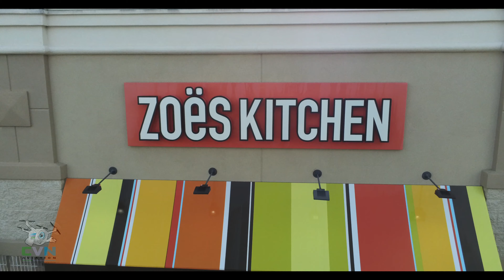A Visit to Zoe's Kitchen (4k, Parrot Anafi)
The guys are at it again! This time they invite us along as they clean a favorite eating establishment. Lets follow along, watch them at work and see a little of Huntsville, Alabama. Our hope is that you enjoy this video, see a little of our world and maybe learn something new along the way.

Each are produced as a labor of love, to allow others to see a world outside of their own. We also know that not everyone will appreciate the effort that it takes to accomplish this task. To those, we thank you in advance for your patience and understanding. And may God Bless us all!